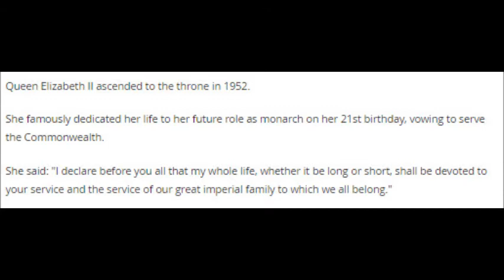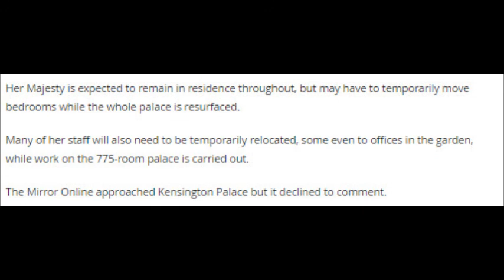Queen preparing to abdicate throne and make Prince Charles the King, royal sources claim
The long-serving monarch, 92, is alleged to have told her inner circle of plans to hang up her crown at the age of 95 - and wheels are in motion for transition

The Queen is preparing to abdicate the throne and make Prince Charles King of England, according to royal sources.

Queen Elizabeth, 92, is alleged to have told her inner circle of plans to hang up her crown at the age of 95.

Clarence House is making no comment about 'Plan Regency', which involves a piece of legislation called the Regency Act coming into force.

"I have spoken to a number of high-ranking courtiers who made it clear that preparations for a transition are moving ahead at pace," royal commentator for the Daily Mail, Robert Jobson, said.

"They have all confirmed that a Regency with Charles taking the lead is now, at the very least, a real possibility."